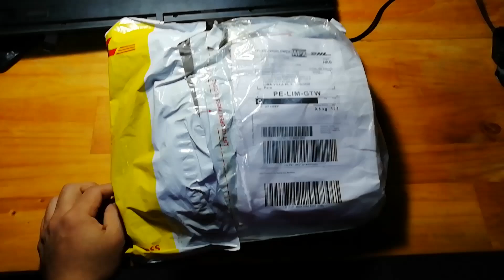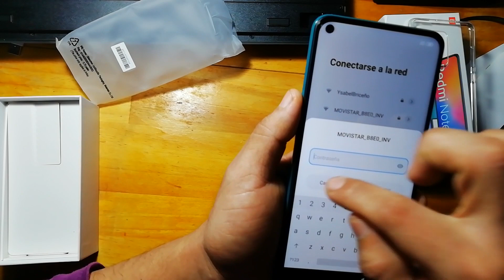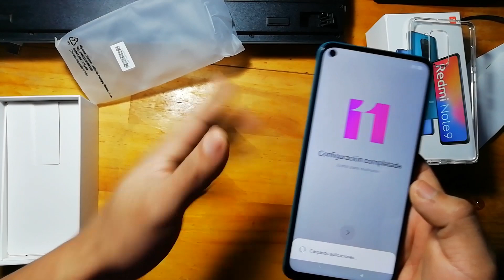MI PRIMER XIAOMI!!! / REDMI NOTE 9 4GB 128 GB / UNBOXING Y PRIMERAS IMPRESIONES(AL FINAL DEL VÍDEO)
En este humilde vídeo les traigo un unboxing de REDMI NOTE 9 de 4 GB de ram y 128 GB de memoria interna, lo compre a través
de Linio , la tienda fue 1st Mobile y me llego en aproximadamente 23 días , hay tiendas mucho mas rápidas como Gt miami que
hacen los envios en 1 o 2 semanas como mucho pero cuesta un poco mas caro , a mi me costo S/693 soles(629 el equipo y 64 el envió)
o $198 dolares , bueno ESTARÉ PROBANDO TIENDAS PARA COMPRAR EN EL EXTERIOR EN LOS PRÓXIMOS VÍDEOS!

GRACIAS DE ANTEMANO Y HASTA LA PRÓXIMA!

Empezamos de alguna manera , soy bastante nuevo en todo , edición , grabar , etc ... pero voy a aprender y me gustaría que me ayudes con consejos o criticas constructivas ... Gracias de antemano y se vienen cosas interesantes... no te lo pierdas!